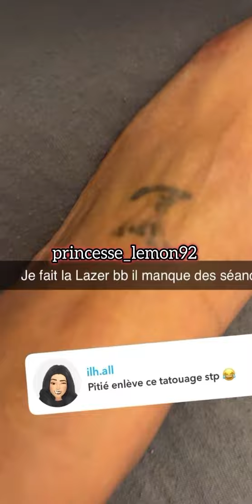Maeva Ghennam fait ses valises pour retourner à Dubaï